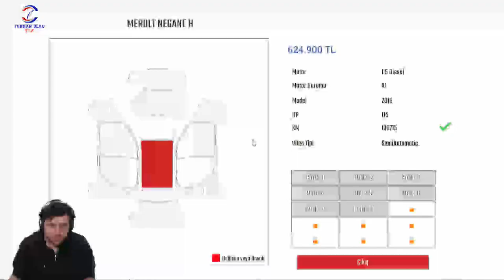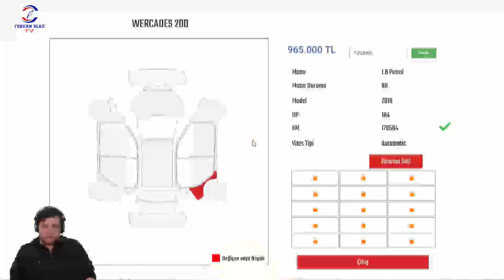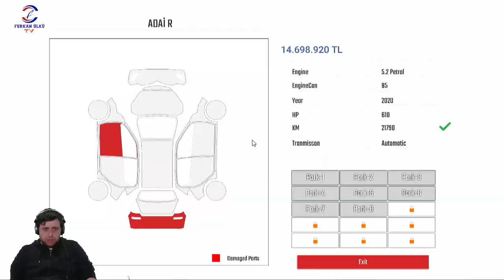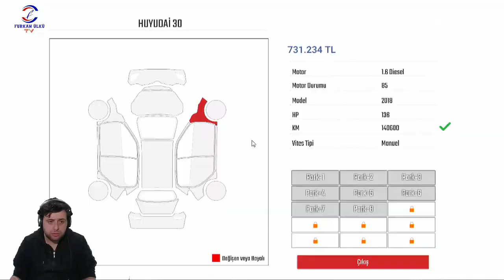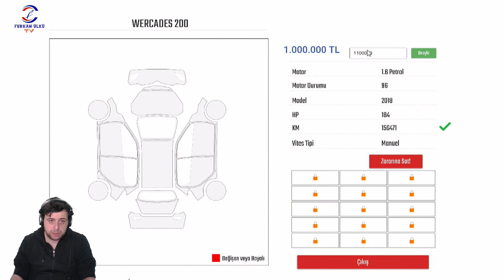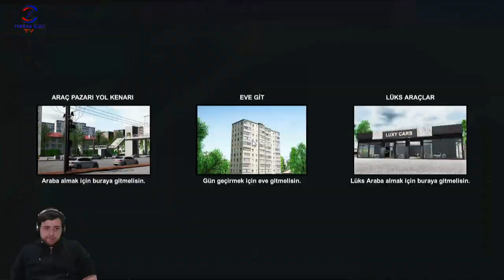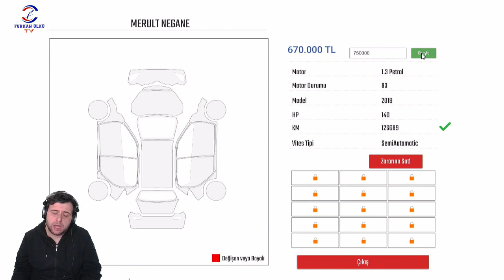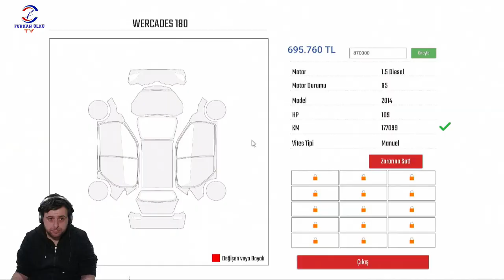ARTIK PAHALI TAKILIYOZ(CAR DEALERSHIP SIMULATOR) BÖLÜM 25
Diğer Videolarım İçin Kanalımı Ziyaret Edin...